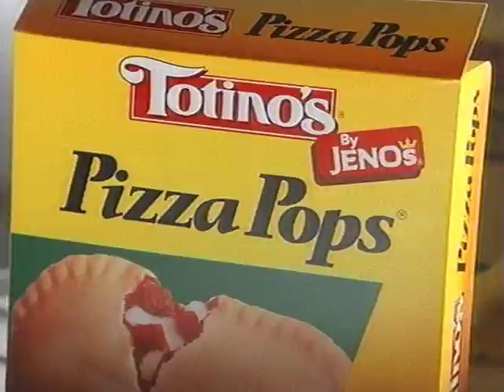Totino's Pizza Pops What Else Is There 30 sec ASZS4013 3:10:94 Campbell Mithun Esty Red Car